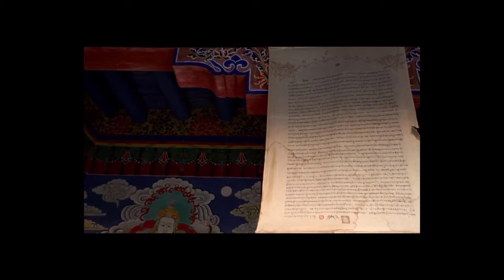ONE half HOUR of Amazing Animal Moments (BBC Animals of Earth)